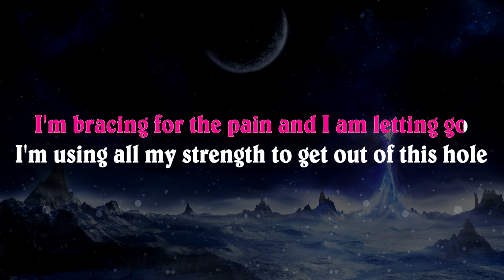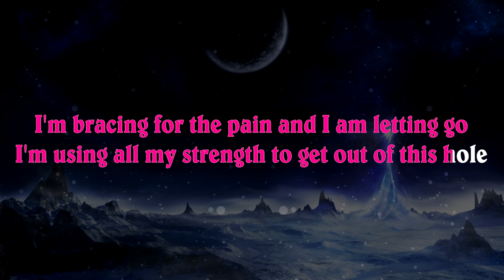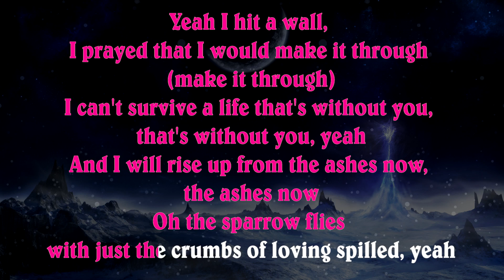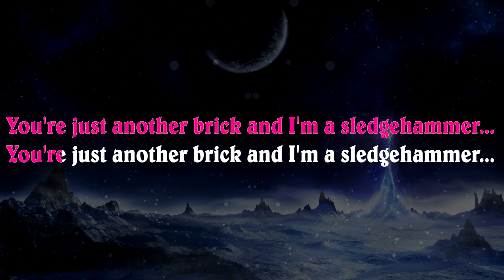Rihanna - Sledgehammer | Higher Key Piano Karaoke Instrumental Lyrics Cover Sing Along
Lyrics:

[Rihanna]
I hit a wall, I never felt so low, so low
Like a waterfall, my tears dropped to the floor (the floor...)
They left a swimming pool of salted crimes, crimes
(Ohh) what could I do to change your mind?
Nothing!

I'm bracing for the pain and I am letting go
I'm using all my strength to get out of this hole

I hit a wall, I thought that I would hurt myself
Oh I was sure, your words would leave me unconscious
And on the floor I'd be lying cold, lifeless
But I hit a wall, I hit 'em all, watch the fall

(adsbygoogle = window.adsbygoogle || []).push({});
You're just another brick and I'm a sledgehammer...

Yeah I hit a wall, I prayed that I would make it through (make it through)
I can't survive a life that's without you, that's without you, yeah
And I will rise up from the ashes now, the ashes now
Oh the sparrow flies with just the crumbs of loving spilled, yeah

I was bracing for the pain and then I let it go
I gathered all my strength and I found myself whole